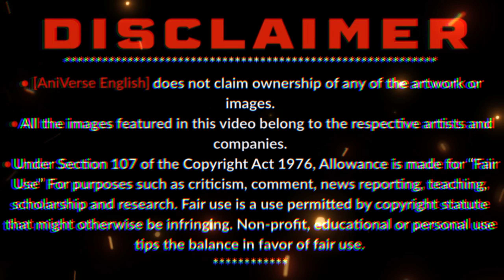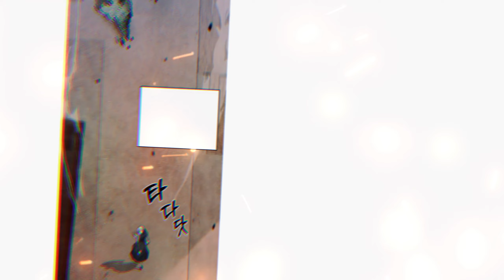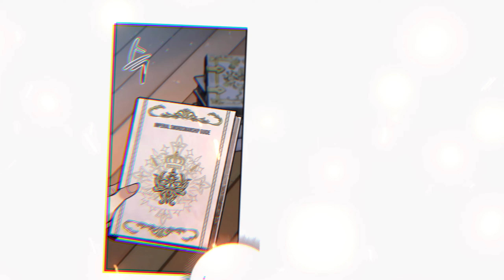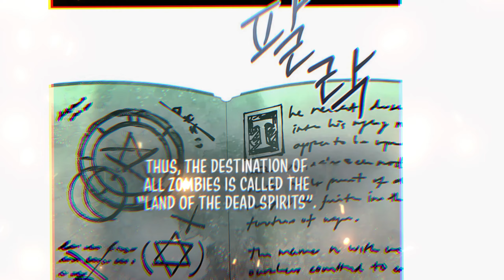He Couldn't Level Up & Was the Weakest Until He Found the Mysterious Armor & Went to the TOP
Suggesting Manhua, Manga, and Anime

Title: Holy Emperor’s Grandson is a Necromancer
Author:
Genre: Action, Adventure, Drama, Fantasy, Shounen

The main character (MC) in our story dies due to an accidental electric shock. Surprisingly, he then finds himself in the body of a young prince in a different world. In this new world, his occupation is that of a Necromancer, a role he had selected while playing a game before his death. However, as he navigates this new reality, he discovers that things are not as straightforward as they appear, especially when it comes to his own Necromancy abilities.

AniVerse English does not claim ownership of any artwork or images.

Social Media -